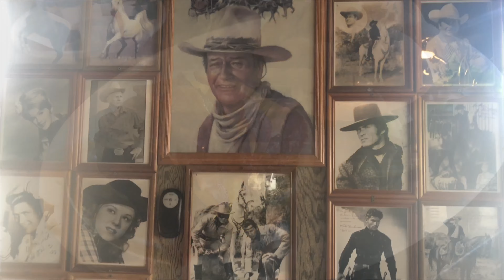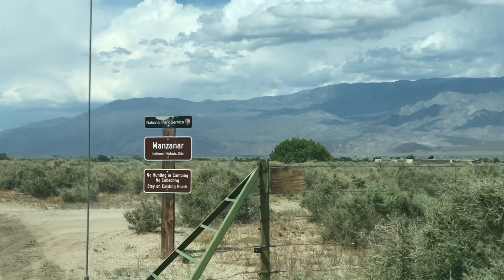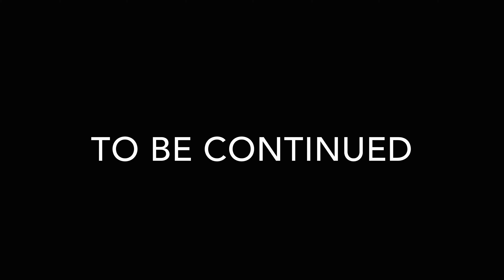Eastern Sierras 5/30/19 (Part 1/2)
Part 1/2. Eastern Sierras trip 5/30/19 — 6/2/19. Alabama Hills then to Coyote Flats